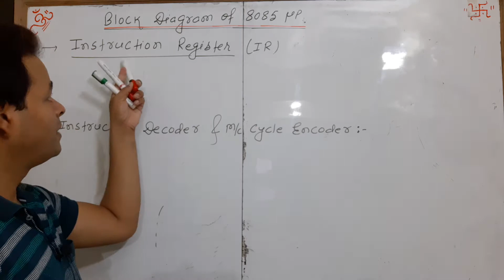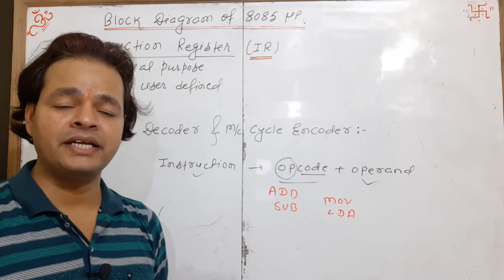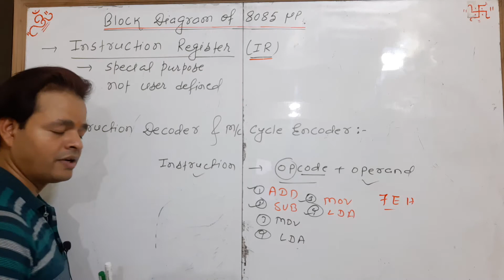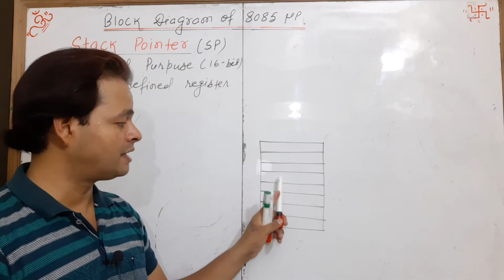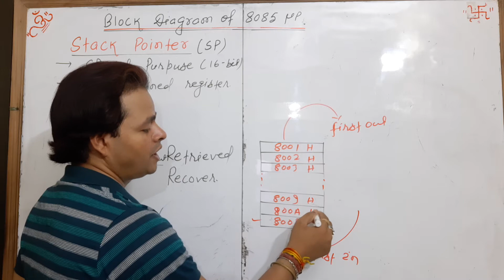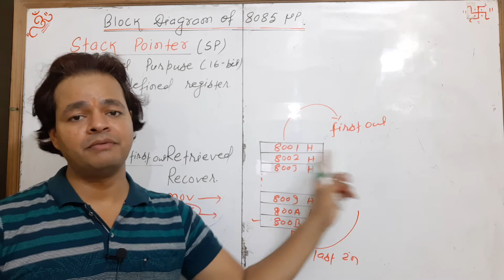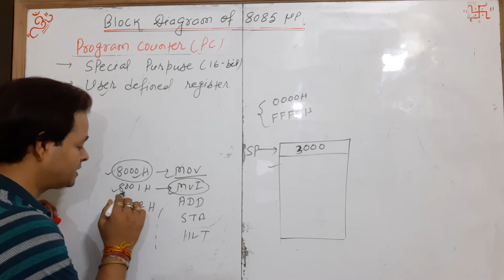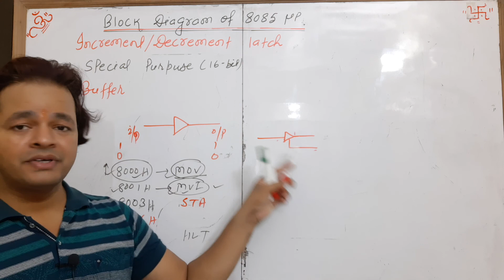MP L16- IR#SP#PC#Latch#Buffer#Block Diagram of 8085 Microprocessor